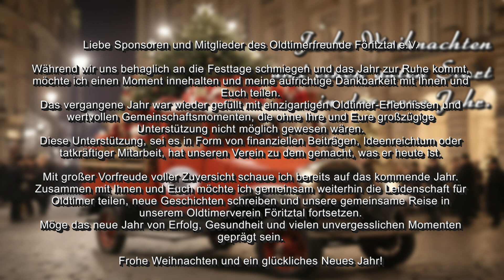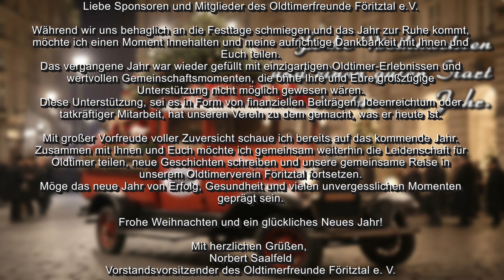Weihnachtsgruß des Oldtimerfreunde Föritztal e. V. vom 23.12.2023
Während wir uns behaglich an die Festtage schmiegen und das Jahr zur Ruhe kommt, möchte ich einen Moment innehalten und meine aufrichtige Dankbarkeit mit Ihnen und Euch teilen.
Das vergangene Jahr war wieder gefüllt mit einzigartigen Oldtimer-Erlebnissen und wertvollen Gemeinschaftsmomenten, die ohne Ihre und Eure großzügige Unterstützung nicht möglich gewesen wären.
Diese Unterstützung, sei es in Form von finanziellen Beiträgen, Ideenreichtum oder tatkräftiger Mitarbeit, hat unseren Verein zu dem gemacht, was er heute ist.

Mit großer Vorfreude voller Zuversicht schaue ich bereits auf das kommende Jahr.
Zusammen mit Ihnen und Euch möchte ich gemeinsam weiterhin die Leidenschaft für Oldtimer teilen, neue Geschichten schreiben und unsere gemeinsame Reise in unserem Oldtimerverein Föritztal fortsetzen.
Möge das neue Jahr von Erfolg, Gesundheit und vielen unvergesslichen Momenten geprägt sein.

Frohe Weihnachten und ein glückliches Neues Jahr!

*Norbert Saalfeld*
*Vorstandsvorsitzender des Oldtimerfreunde Föritztal e. V.*